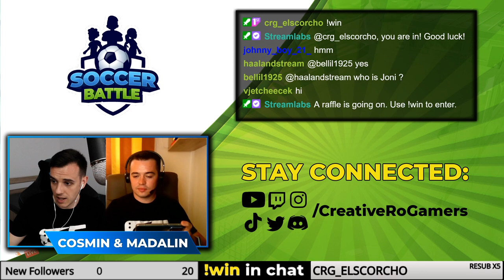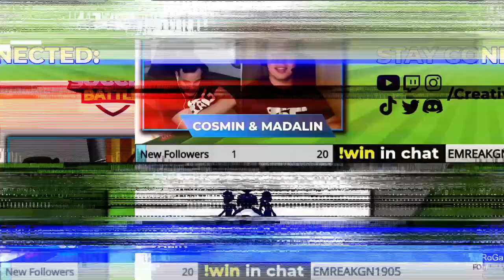Do YOU wanna play a FULL TOURNAMENT with us in SOCCER BATTLE? JOIN our LIVES!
👏 BIG THANKS FOR OUR MEMBERS 👏
G M, Catalin Padurean

Do you wanna play a full tournament with us in SOCCER BATTLE? JOIN our LIVES on Twitch and YouTube
Sadly, luck wasn't on our side in the last one, but at least we had fun playing with a viewer! Thank you Johnny!

🎮Soccer Battle